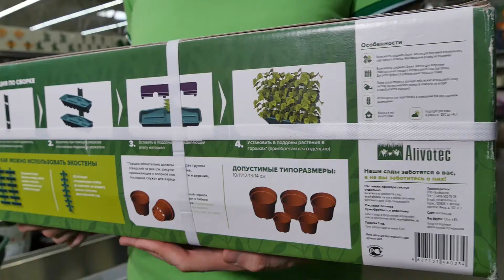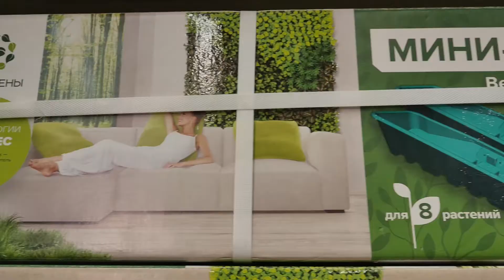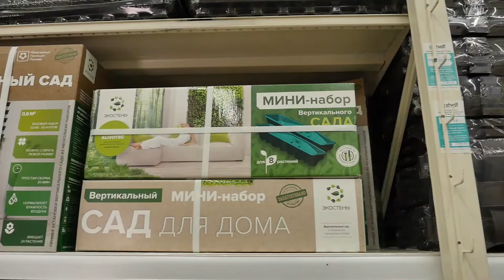Выбираем вертикальный набор для растений!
Дачная Экпертиза